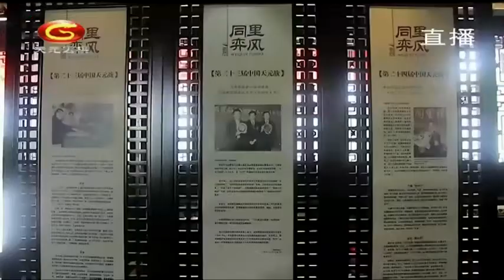20210417天元围棋赛事直播第35届中国天元战决赛第3局：辜梓豪VS杨鼎新（檀啸、贾罡璐）